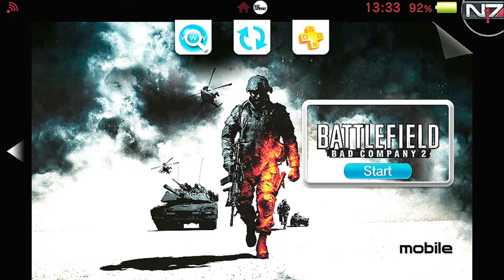Battlefield Bad Company 2 PS VITA 🤘 Battlefield Bad Company 2 Playstantion Vita 📀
Currently the game obly one problem
    - after 5-10 minutes of playing will crash

The Graphics Good
The fps its solid 30 fps
Controls are good
And the gameplay its fun

Battlefield Bad Company 2 it now ported on Playstation Vita

This its port from the android version of BF:BC2
  And its very good

Well now we are waiting fro the port of
       CoD: Zombie

Battlefield Bad Company 2 its ported with the amazing work of The Flow and Rungatamante

1️⃣➡️ Download the VPK
2️⃣➡️ Transfer the VPK from you pc to you vita via the Vitashel
3️⃣➡️ Drop the data in UXO : data
4️⃣➡️ install the VPK  and enjoy the game🕹️👾

Made by :  TheFloW & Rinnegatamante

This is a wrapper/port of Battlefield: Bad Company 2 Android for the PS Vita.

The port works by loading the official Android ARMv6 executable in memory, resolving its imports with native functions and patching it in order to properly run.